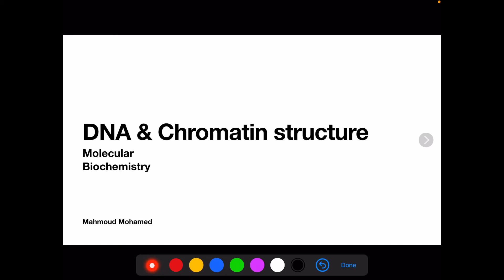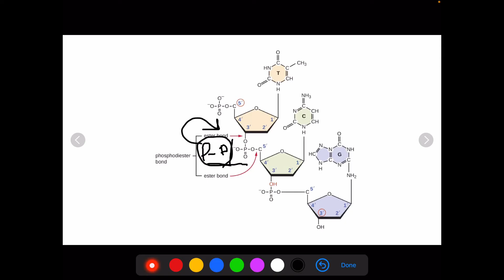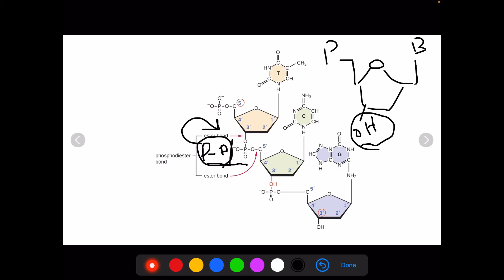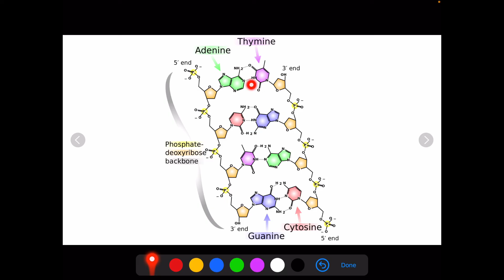Arabic USMLE step 1 Biochemistry DNA & Chromatin structure Part I Dr Mahmoud Mohamed & Dr Moham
Arabic-USMLE step 1- Biochemistry - DNA & Chromatin structure Part I - Dr.Mahmoud Mohamed & Dr.Mohamed Elfalaky